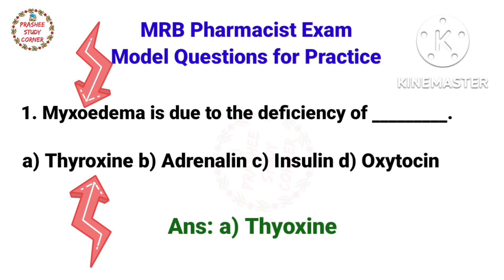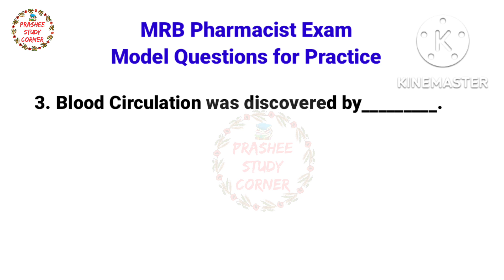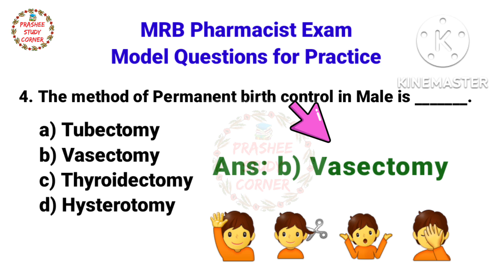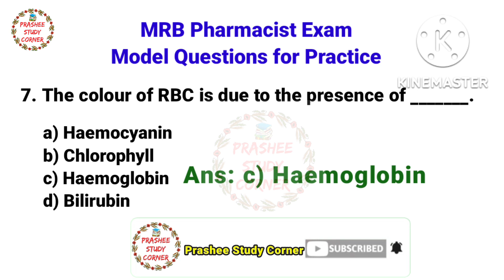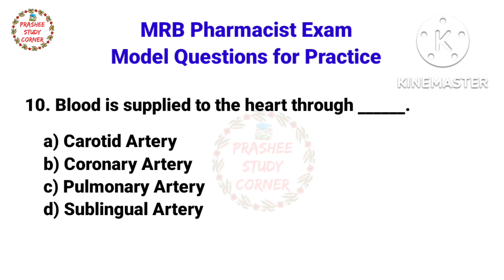MRB PHARMACIST EXAM RRB PHARMACIST EXAM NOTIFICATION ANATOMY & PHYSIOLOGY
ANATOMY & PHYSIOLOGY|MRB PHARMACIST EXAM MODEL QUESTION PAPER & answer | @Prashee Study Corner